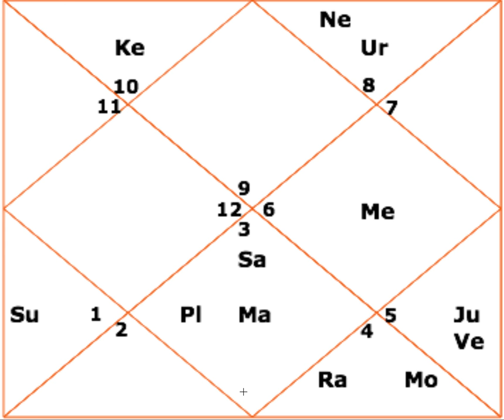Example Charts (13) - Very spiritual girl - Astrology Basics 79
We discuss the chart of a very spiritual girl.